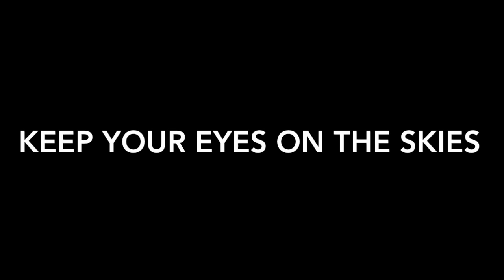UFO's SPOTTED OVER THE PYRAMIDS IN EGYPT!